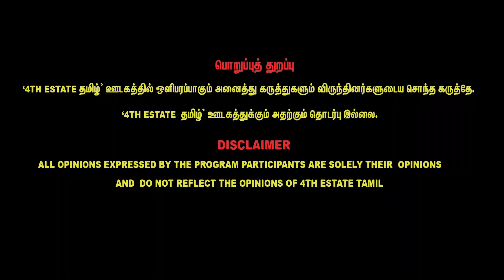நெடுமாறனை பேச யாருக்கும் தகுதி இல்லை - KS Radhakrishnan Latest Interview 4th E Tamil